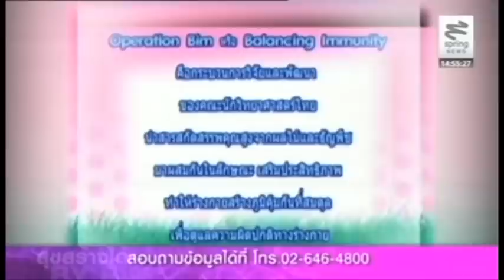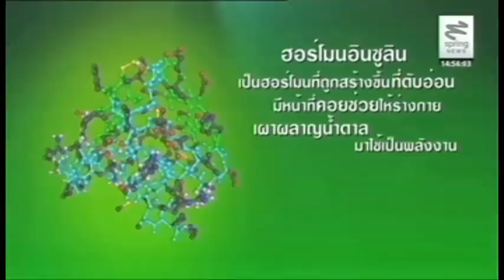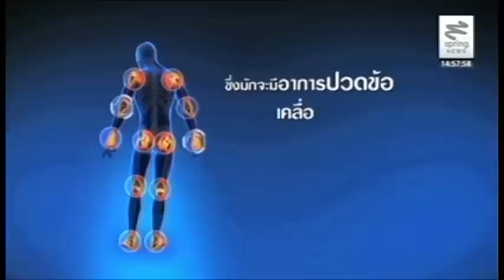เศรษฐีเกษตร 4/9/57 : เศรษฐีเกษตรผู้เพาะเลี้ยงไม้ทนแล้งหายาก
เศรษฐีเกษตร พาท่านผู้ชมไปพบกับ คุณบี พิชญะ วัชจิตพันธ์ อดีตดาราภาพยนตร์ (มหาลัยเหมืองแร่) ผู้ผันตัวเป็นอาจารย์สอนหนังสือและใช้เวลาว่างในการผสมไม้แปลกทำให้เกิดก่อรายได้จากการขายไม้ทนแล้งหายาก ไม้ทนแล้งที่ว่านี้จะมีลักษณะเป็นอย่างไรและอะไรคือเคล็ดลับในการเพาะเลี้ยงไม้ทนแล้งหลากหลายพันธุ์ ติดตามได้ในรายการ